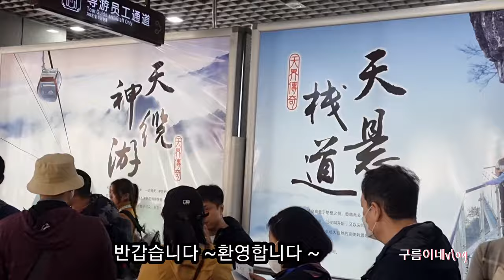버킷리스트/꼭 한번은 걸어봐야 할 그길/천문산 잔도길(낭떠러지길)/중국여행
생애꼭한번은 걸어야할길#장가계#천문산#잔도길(벼랑길)입니다
새삼 대륙의위대함을 느낀여행이었지요
여러분도 기회가된다면
꼭한번 걸어보시길 추천드립니다#버킷리스트#중국여행#힐링여행#무료배경음악#이해인곡#길위에서#같은공간다른생각#애련